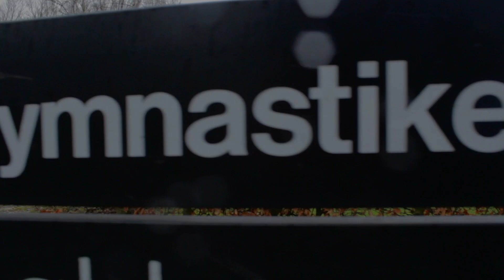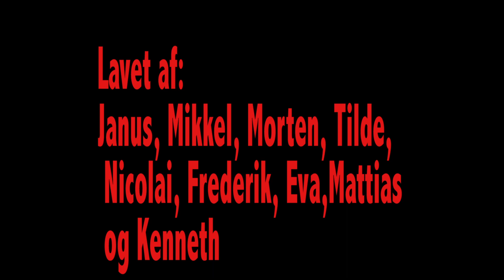Stevns nyt - første dag